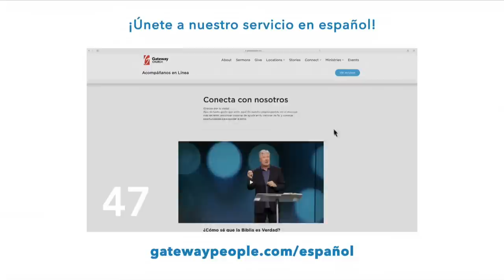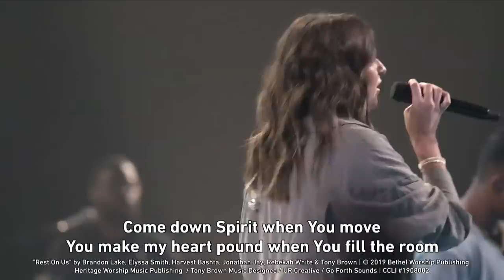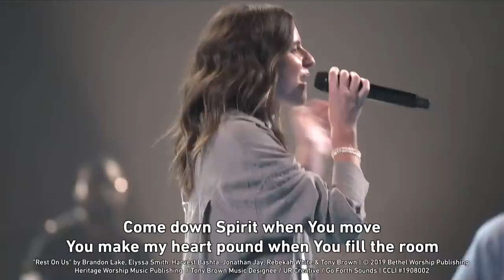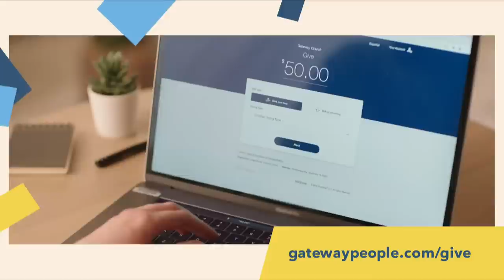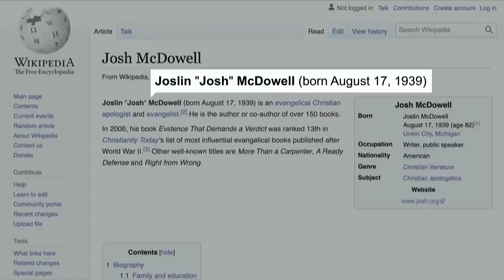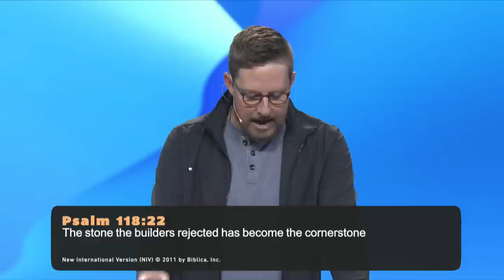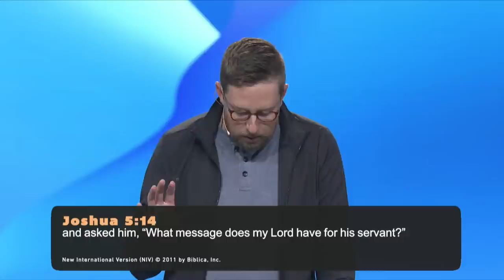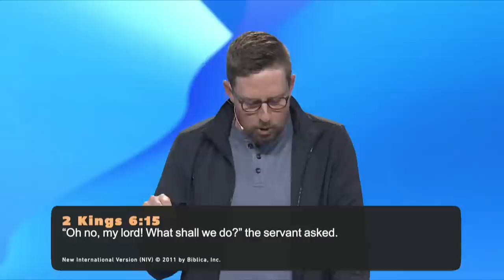Gateway Church Live | “The King” by Pastor Josh Morris | July 24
Join us as we stream our service! This weekend, Pastor Josh Morris continues his series Jesus BC by teaching us how Jesus, our warrior King throughout all Scripture, bridges the gap between the Old and New Covenants.